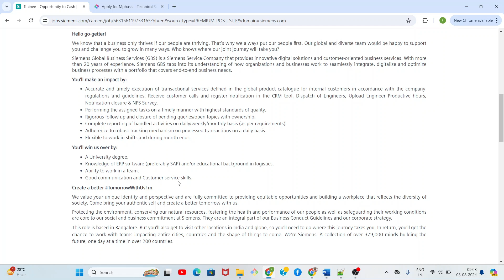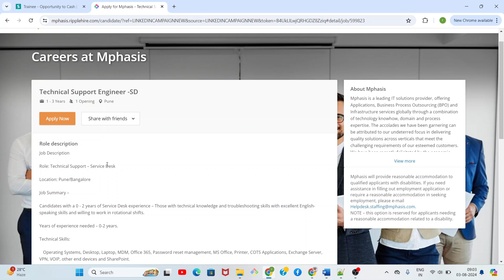Entry Level hiring | Internship opportunity - mphasis | siemens - Ninotronix